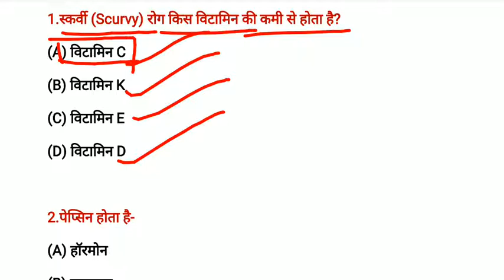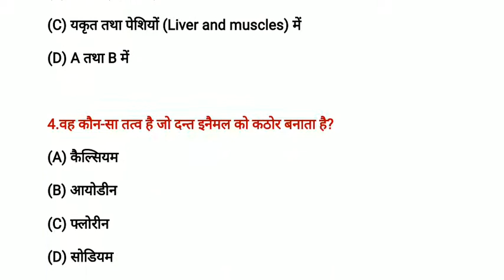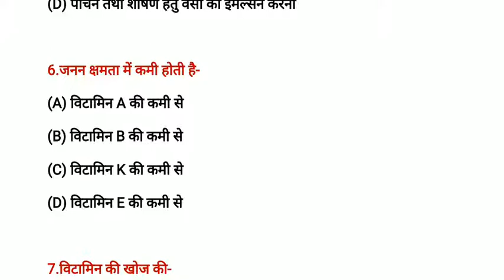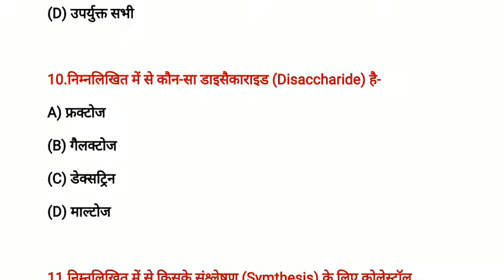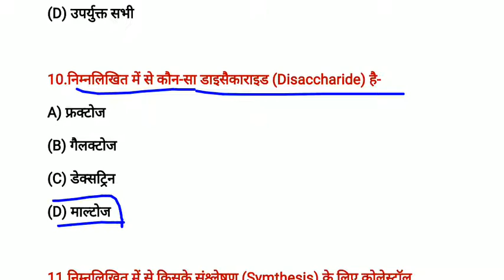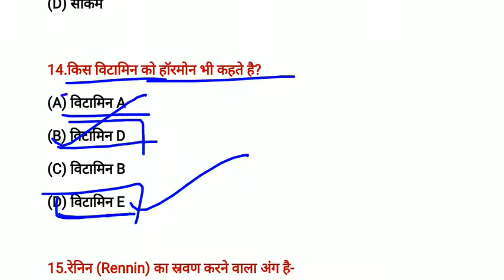General science/General science for Ntpc/science gk Question in Hindi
Hello friends welcome to my channel Teaching glow me friends this video is very important for Railway Ntpc Group d Ssc Chsl mts cgl and others exams me liye  friends isme ham general science ke important Question ko samil kiye hai jo exams ke liye best Question hai ,yadi aap hamare channel par pahli bar aaye hai to please channel ko subscribe kare

gs
 gs in hindi general
 science
 General science in hindi for railway
gs Question
gs quiz
 important gs Question
gs for ntpc
general science
science
 important gs Question and answers General science for ntpc General Knowledge
gk samany gyan